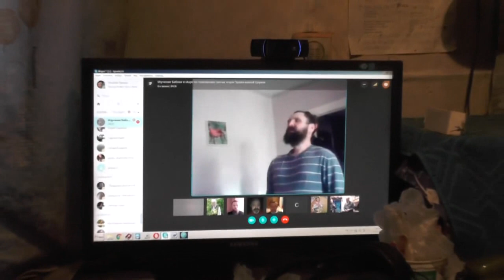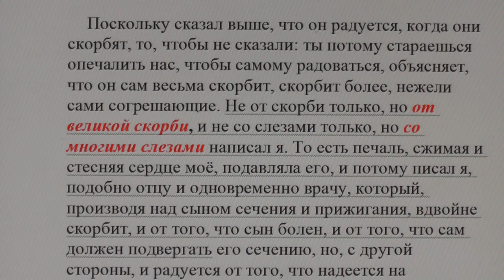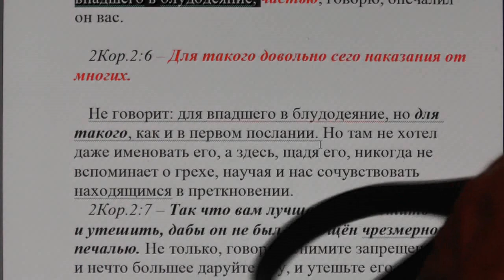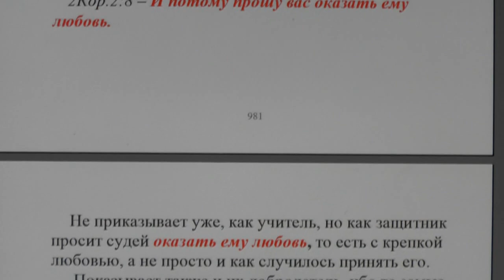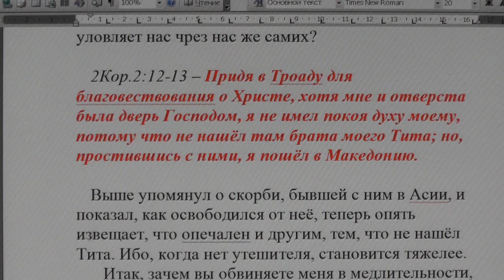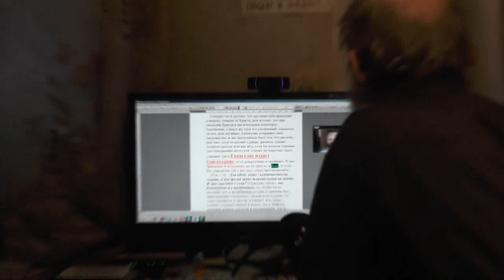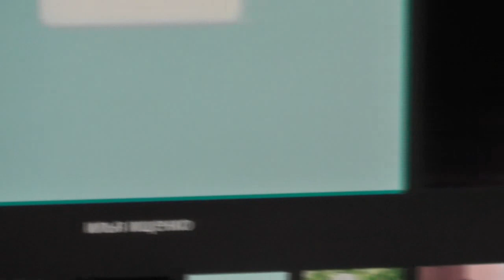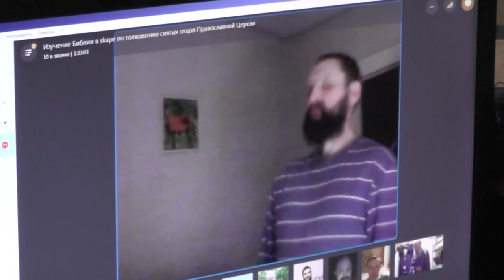Занятие по изучению святой Библии по скайпу в воскресенье. 2Кор.2:1. 12.03. 2017